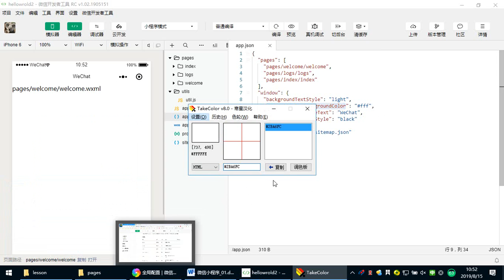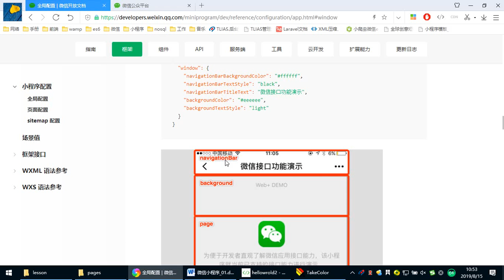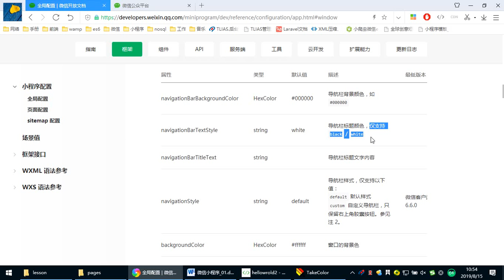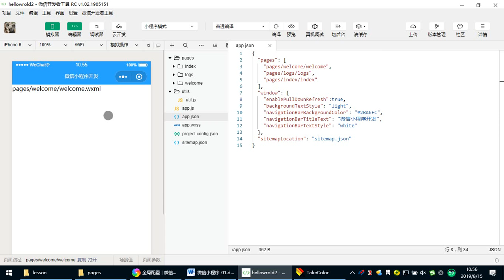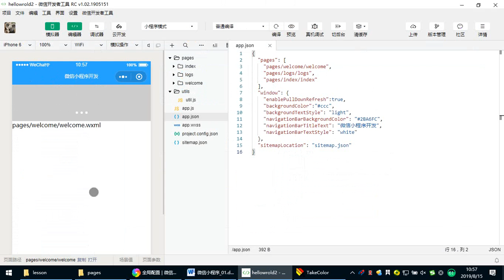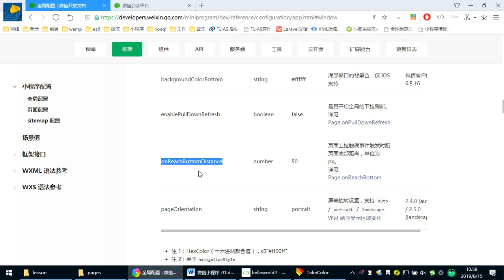Wechat 1- 10 window选项配置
就业班 课程目录：

1 JavaScript
2 NnodeJs
3 AJAX
4 VUE
5 PHP基础
6 MySQL
7 面向对象
8 PDO
9 MVC
10 PHP核心
11 thinkPhp
12 restful
13 pyg
14 linux
15 laravel
16 wechat
17 swool
18 zfw
19 redis
20 memcache